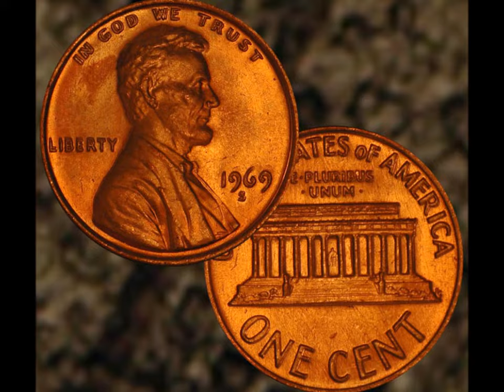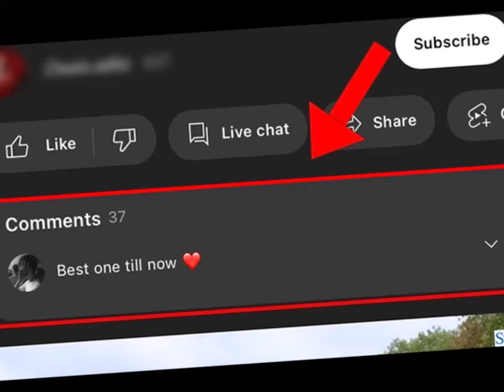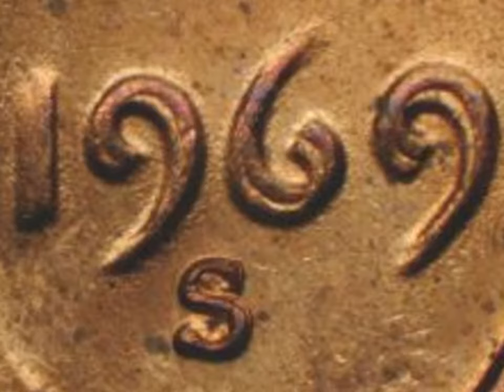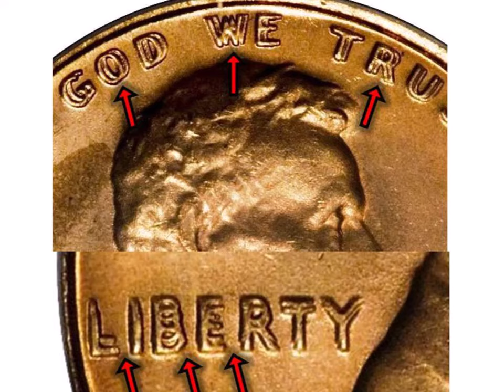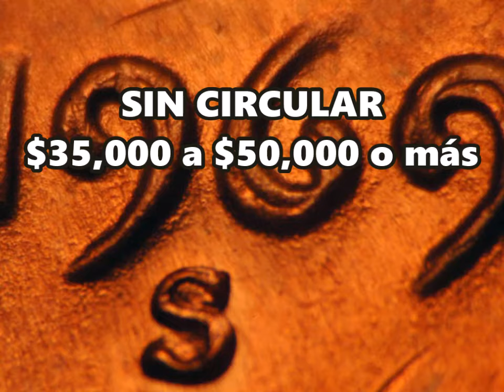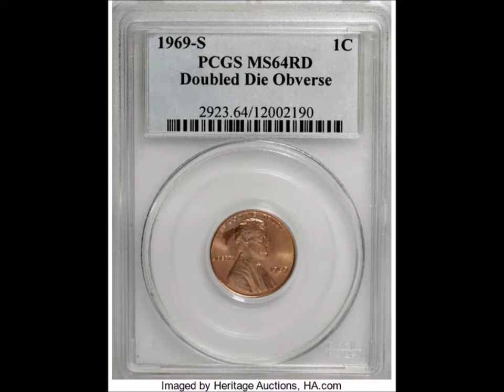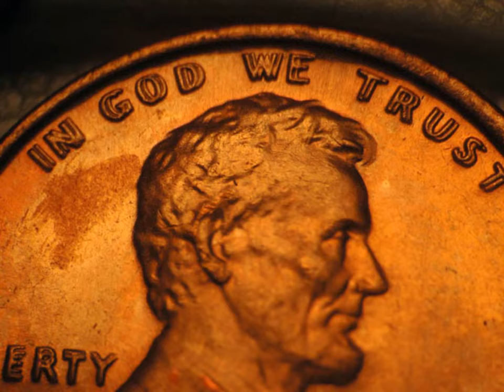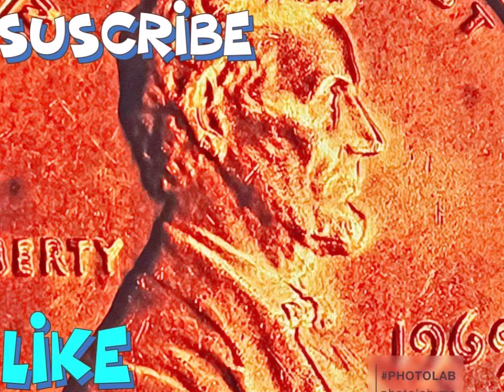1969 S Lincoln Cent "Doubled Die" - ACTUALIZACION DE PRECIOS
¡Saludos! Hoy estaré hablando sobre la moneda de 1969-S Lincoln cent “Doubled Die”.  Muchos de ustedes conocen esta moneda, pero, estaré proveyendo actualización de precios y esto hace una diferencia en un video que yo había preparado sobre esta moneda, hace años.